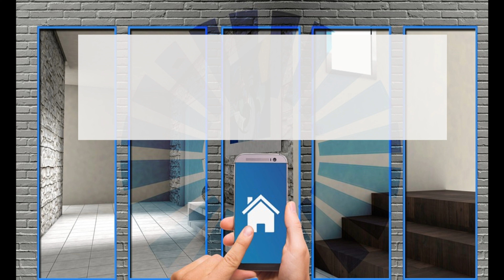Garantía de los paneles solares y placas solares para autoconsumo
¿Valora la sociedad a los instaladores?

La garantía de los placas solares de energía fotovoltaica cumple con un mínimo de 25 años de rendimiento y 10 de producto. ¿Por qué esta diferencia?